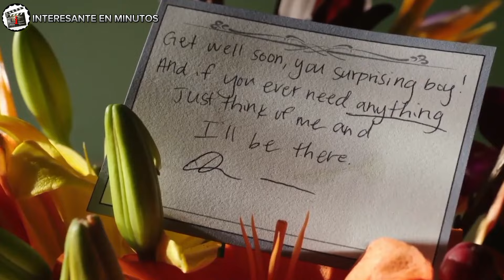El hombre de la maleta, mientras más daño reciba escupira más monedas